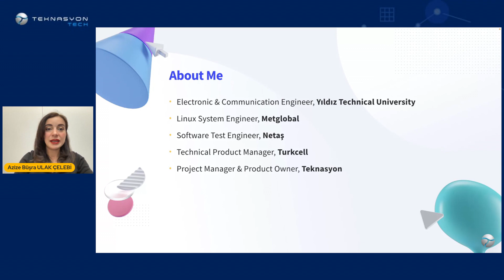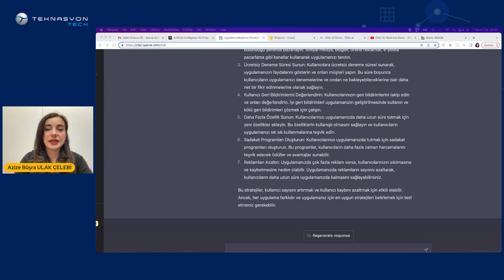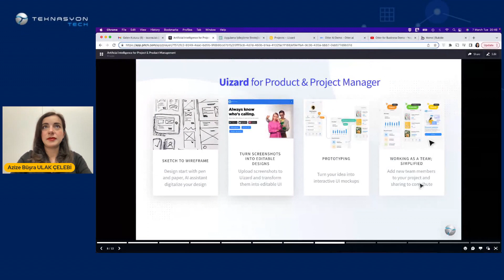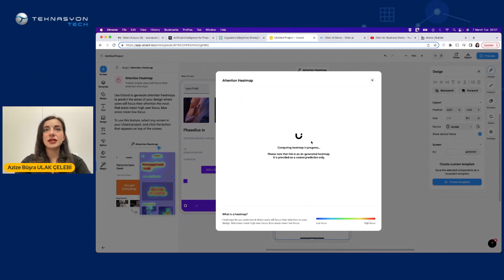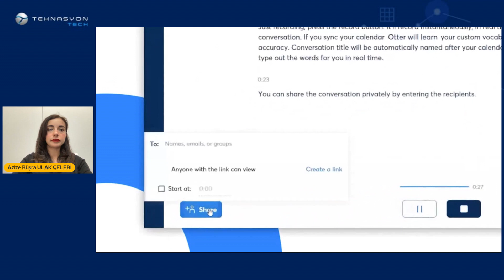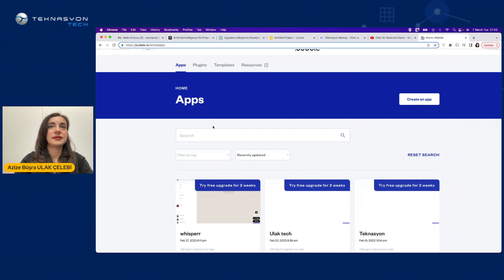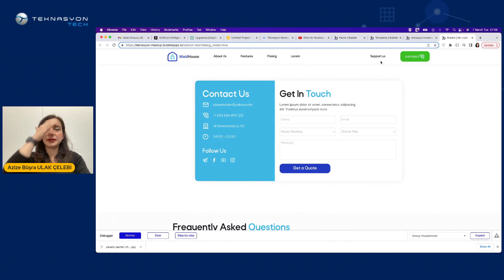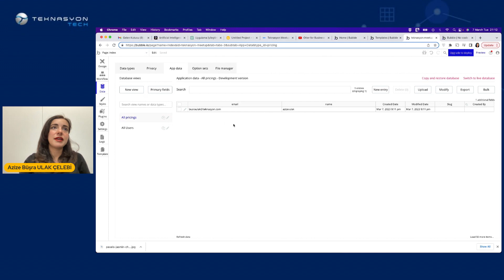Proje Yönetiminde Yapay Zeka - Büşra Ulak - Meetup #30